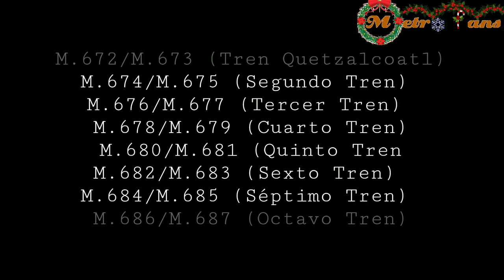9 De 10 Trenes CAF NM 16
1 Enero 2020

Excelente Inicio De Año Les Desea Metro Fans©
Les Dejamos Este Recuento De Los 9 Trenes CAF NM 16 Que Ya Están Circulando En El Metro De La CDMX.